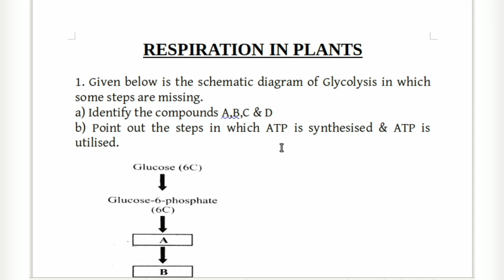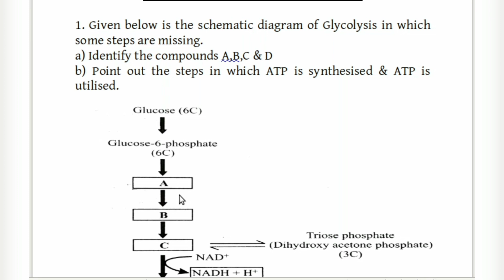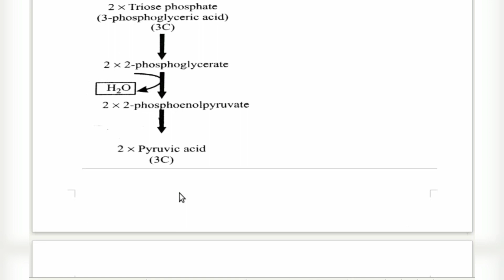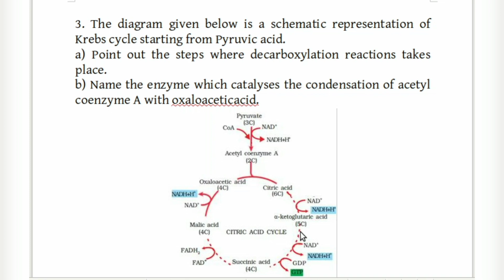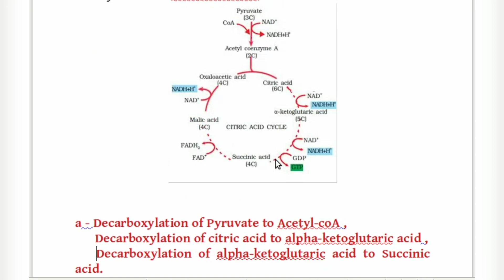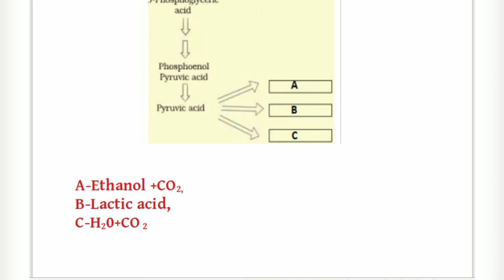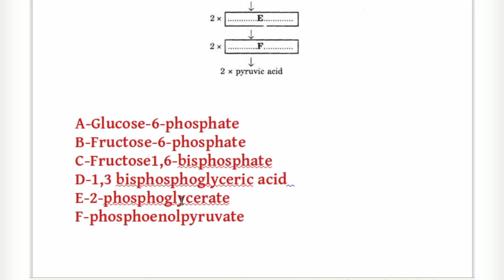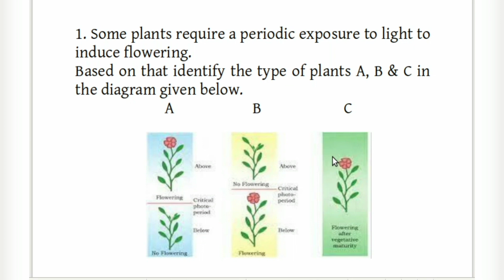Plus One Botany/Focus area/Important Diagrams/Previous questions/Chapter 10&11